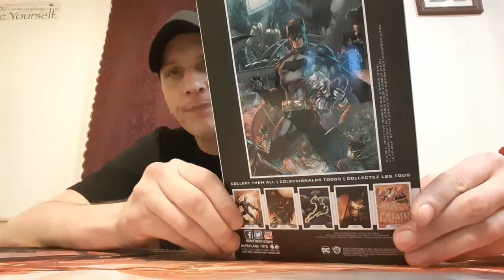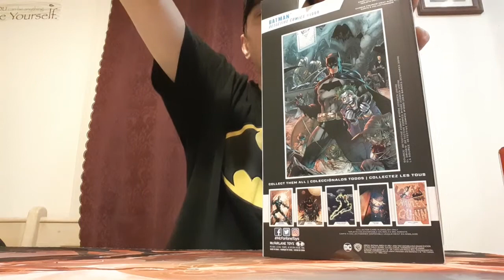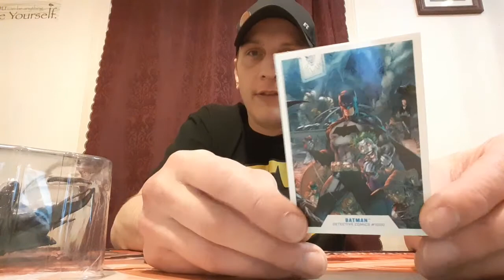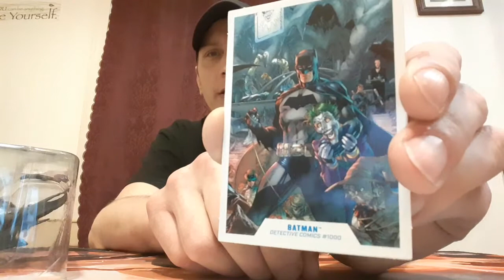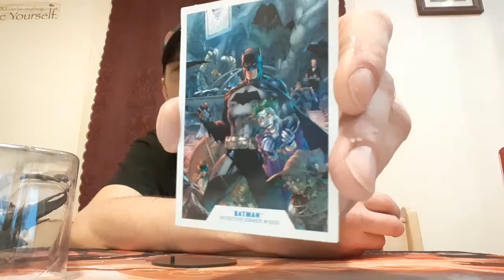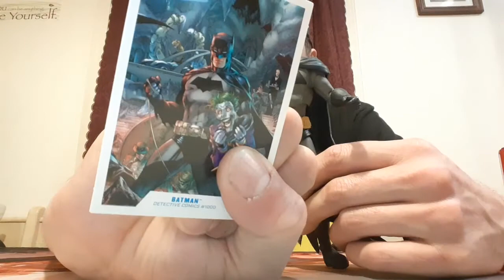Detective Comics Batman by Mcfarlane Toys